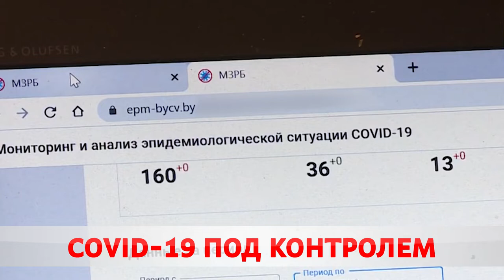Коронавирус в Беларуси: последние данные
В стране выздоровели и выписаны из больниц без малого 63 тысячи пациентов, которые успешно победили коронавирус. Зарегистрированы свыше 68 тысяч человек с положительным результатом на COVID-19. Врачи провели 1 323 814 тестов.